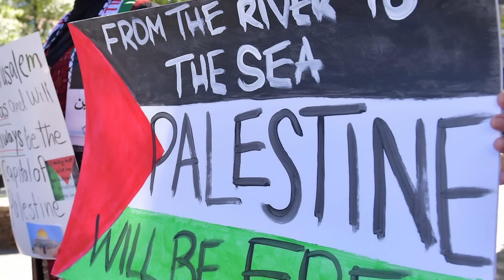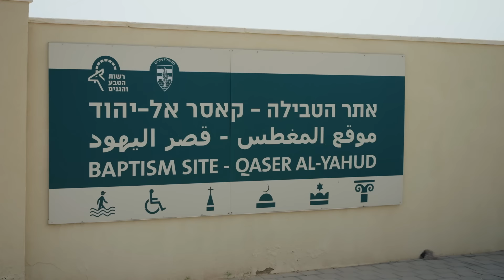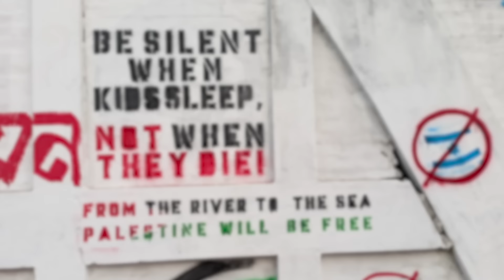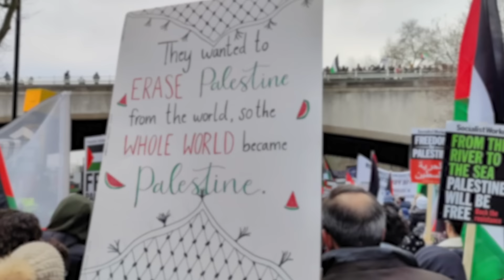La signification cachée du slogan "Du fleuve à la mer" | Yaïr Pinto | TBN FR DIRECT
Rejoignez Yaïr Pinto lors de son voyage à travers Israël, du Jourdain à Tel Aviv, au bord de la Méditerranée. Yaïr explique l'histoire du slogan populaire ""du fleuve à la mer"" et ses connotations antisémites. Il explique la mission du Hamas et de l'OLP, qui consiste à détruire l'État d'Israël, et comment l'adoption de cette phrase a contribué à populariser le slogan dans le monde entier. Comment venir à bout de ces récits erronés et malveillants ? Ne manquez pas cet épisode de My State sur TBN Francophone.
Joignez-vous à nous dans nos prières pour la paix en Israël et à Jérusalem.

▶️ Soutenez TBN FR. Vos dons changent des vies